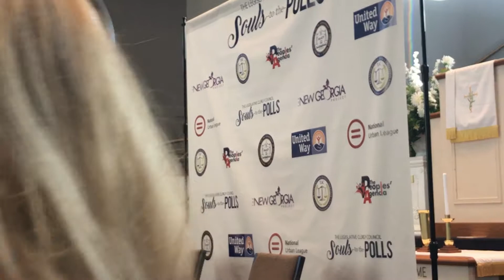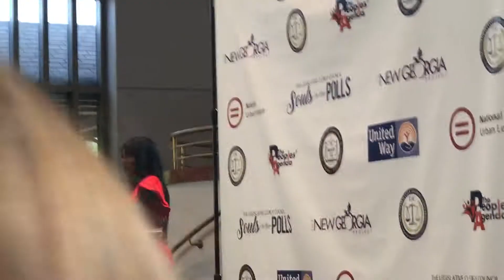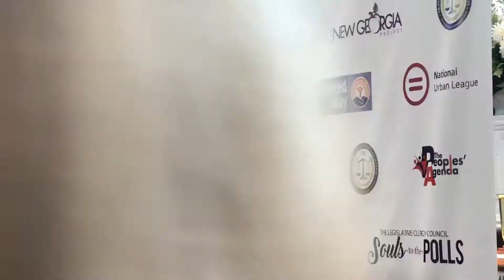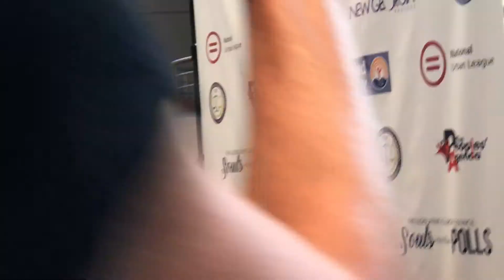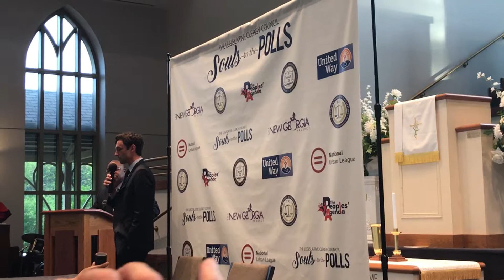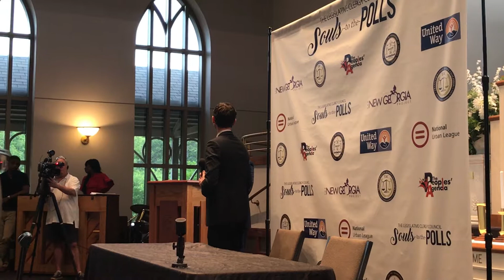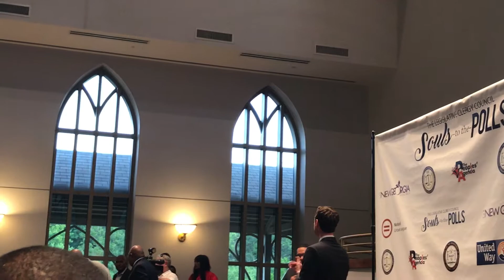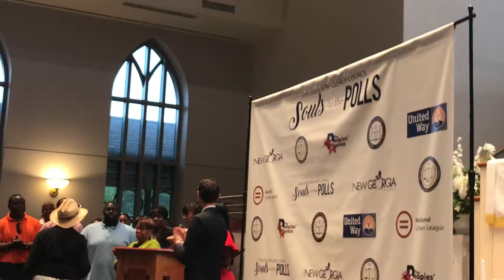6.2.17 Soul of the Polls Jon Ossoff